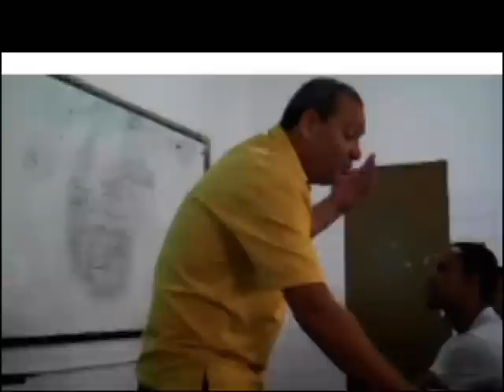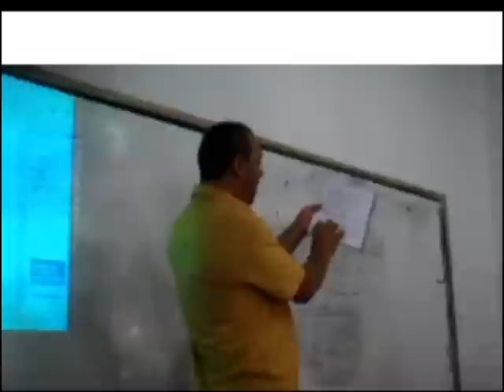CAPITAO ESTRELA 33069 PMN VEREADOR VIDEO CLIP COM A MÚSICA DE ARROCHA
MUSICA DA CAMPANHA DO CAPITÃO ESTRELA 33069 PMN PARA VEREADOR DE SALVADOR NO RITMO DE ARROCHA